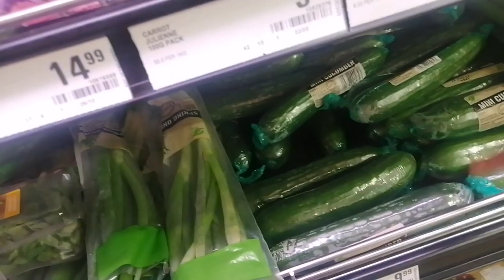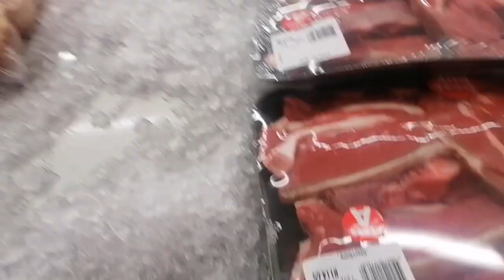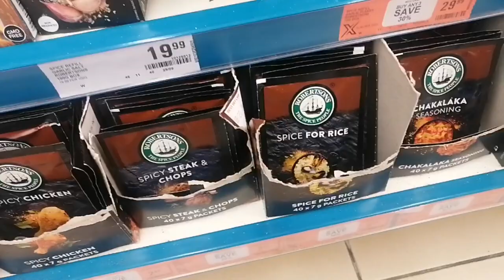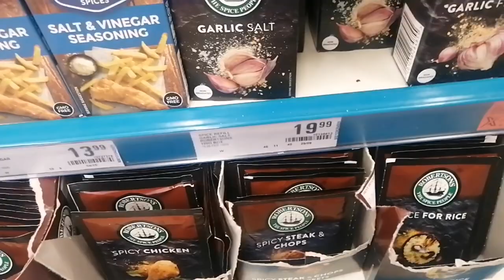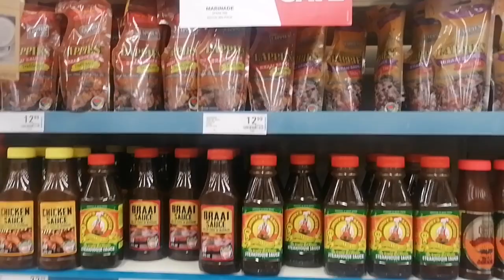WEEKEND GETAWAY SELF CATERING GROCERY SHOPPING // ELIZABETH MOTSEPE